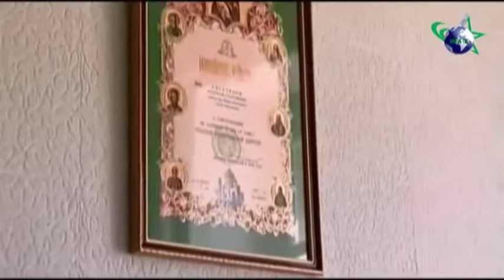Мы не ходим - Мы творим!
Передача о инвалидах, которые своим талантом добиваются место в жестоком обществе.  1-й Социально-Правовой Телеканал "Зона" поддерживает граждан с ограниченными возможностями